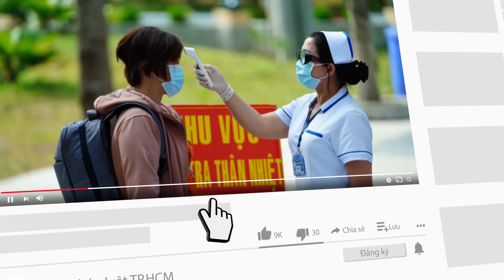Bí thư phường kể lại giây phút cứu người đuối nước ở biển Cửa Lò - PLO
Lãnh đạo thị xã Cửa Lò (Nghệ An) biểu dương, khen thưởng ông Nguyễn Văn Trung - Bí thư Đảng ủy phường Nghi Hải - cùng một công dân ở phường Nghi Hòa (thị xã Cửa Lò) vì đã có hành động dũng cảm cứu người đuối nước.